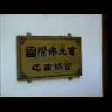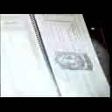laura tube parte 2